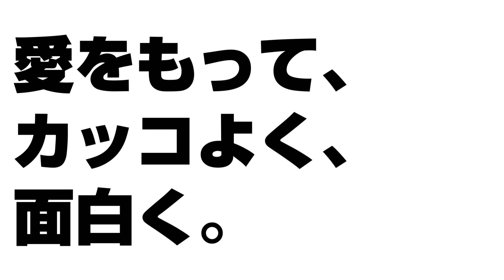ラジオ｜ケマハマジ､ラジオはじめちゃいました！【ケマラジオ】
▼今回のケマラジオのお話をざっくりと！
・ラジオはじめました
・YouTubeをはじめたきっかけ
・未知なる商品提供について
・マスク活用してます

Mrs.O：ずっとやりたかったラジオをやらせていただきます！

普段全然話足りへん！と思っていることをダラダラと話してますw

ものすご～～～～く暇という方は、ぜひぜひお聞き下さい～★

コメントなどもお待ちしております～♪

K..：僕は一応止めました～